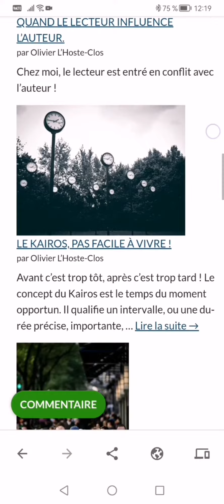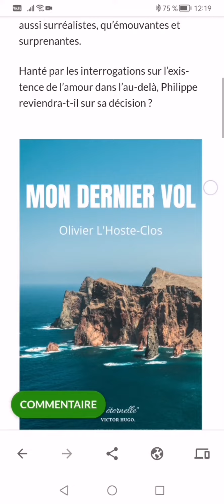VISITE GUIDÉE DE MON SITE D'AUTEUR OLH60.COM